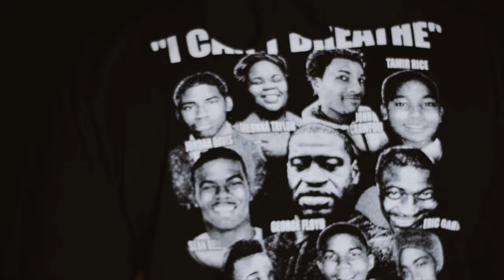Cruise Night Casa Grande October 3rd, 2020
Cruise Night in CG October 3rd, 2020.

10 awards were giving out this night at the cruise.

FOLLOW @djstevewest